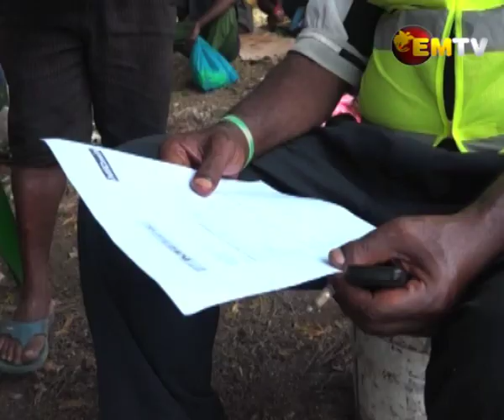PomGen in Crisis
Meanwhile the Port Moresby General Hospital is at a crisis point.

A disturbing report from the CEO’s office says that the hospital is teetering on collapse unless more support is given immediately.

Other provincial hospitals are also requesting support from POMGEN and this is putting pressure on existing capacity at the country’s major hospital.